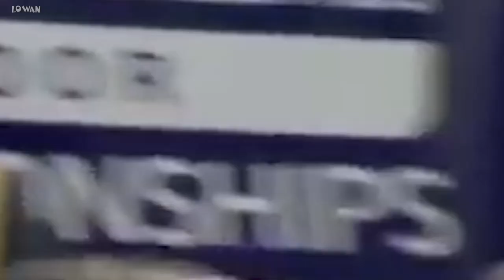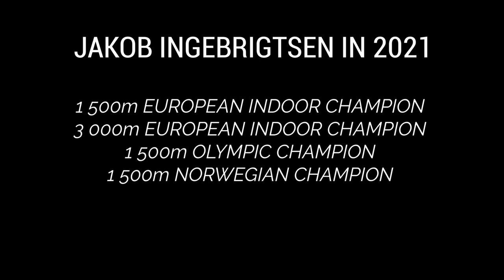JAKOB INGEBRIGTSEN - 2021 SEASON RESUME ● HD ●